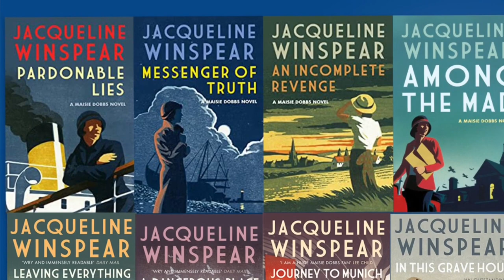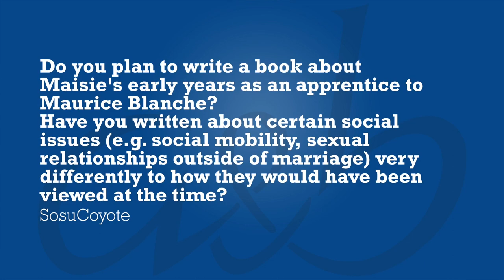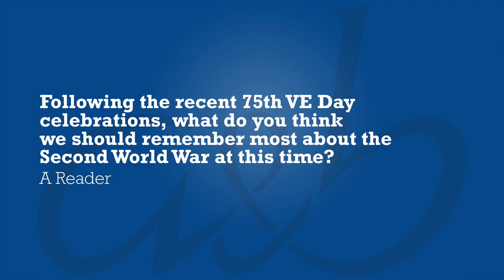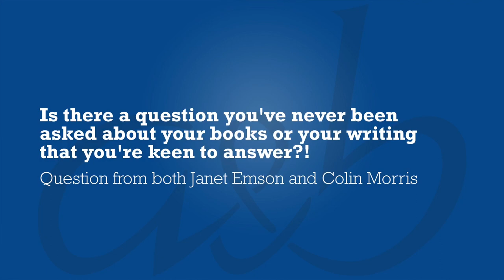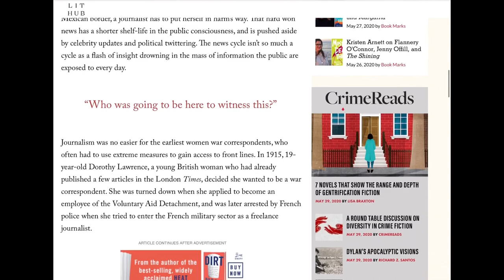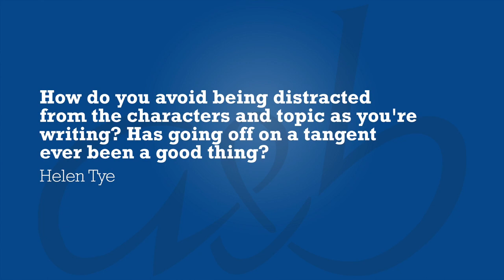Author Q&A - Jacqueline Winspear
Jacqueline Winspear, author of the Maisie Dobbs series and standalone novel The Care and Management of Lies, answers reader questions about her inspiration, her research and the questions she is never asked.

Her latest novel, The American Agent, is out now: